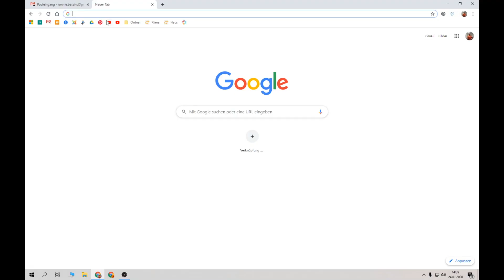Bauanleitung für ein einfaches Holzschwert aus Holz :-))) mit Edelsteinen im Griff.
In diesem Video zeige ich euch wie man ein einfaches, stabiles und schönes Holzschwert selber bauen kann. Die Vorlage als PDF zum ausdrucken kann auf meiner Seite heruntergeladen werden.:
Da ich bei google keine tolle Vorlage gefunden habe, habe ich eine Vorlage kurzerhand mit freeCAD erstellt. Diese ausdrucken, auf ein 16mm Multiplex Holz übertragen, aussägen, schleifen und dann noch schön lackieren. Zum Schluss noch ein Lederband für den Griff und zwei Edelsteine in den Griff. Fertig ist das Holzschwert und meine Bauanleitung auch.